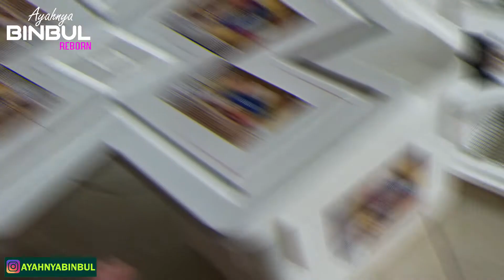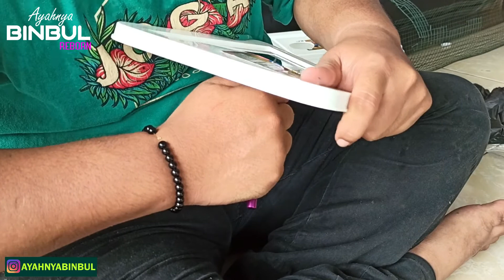CARA MEMBUAT KANDANG DARI BOX ES KRIM BEKAS PALING LENGKAP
terimaksih banyak kawan-kawan semua dan...da...dah.